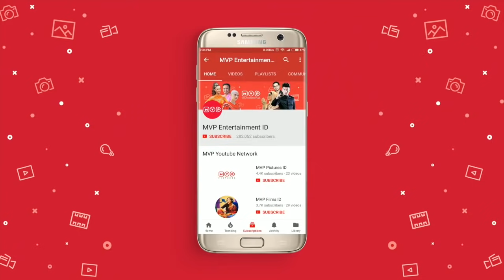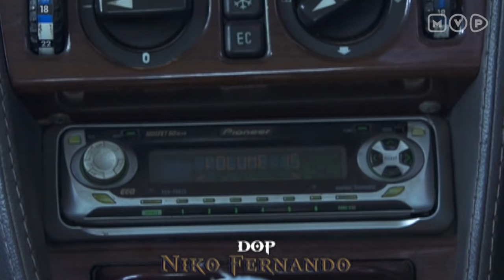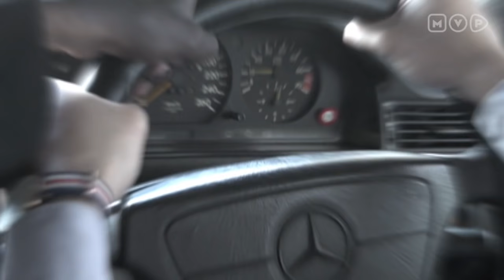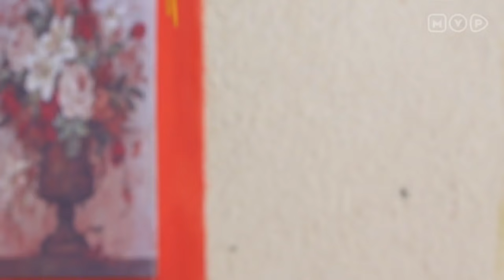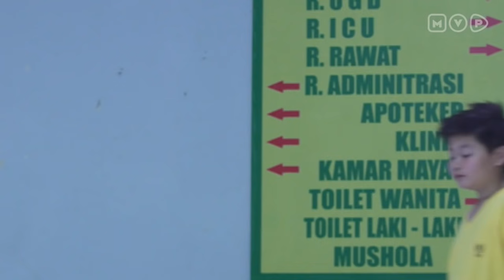Roy Kiyoshi Anak Indigo Episode 58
Roy Kiyoshi, sosok yang terkenal dapat membaca masa depan dan dapat berkomunikasi dengan mahluk halus.

Kisah hidup Roy Kiyoshi bermula dari saat dia masih kecil, saat dia tanpa sengaja dapat membaca masa depan dari seseorang. Meski pada awalnya dia sendiri kebingungan, Roy Kiyoshi berusaha untuk menolong orang lain.

Meskipun selalu berusaha untuk membantu orang, namun masih saja orang yang berniat untuk menghancurkan Roy Kiyoshi.

Di Episode 58 ini Roy Kiyoshi membantu keluarga yang diganggu oleh makhluk halus.